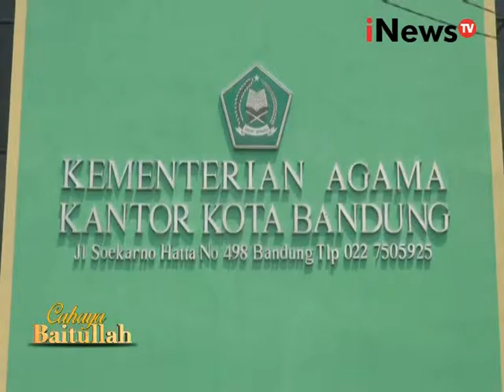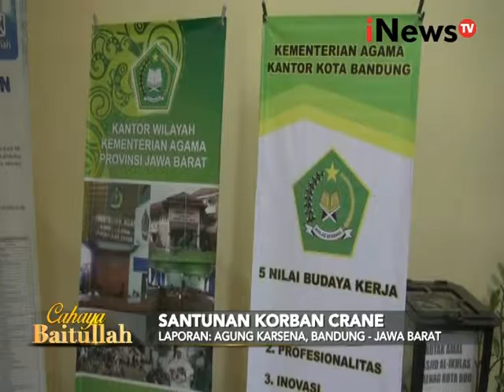Live Report: Cahaya Baitullah, Santunan Korban Crane - iNews Petang 17/09